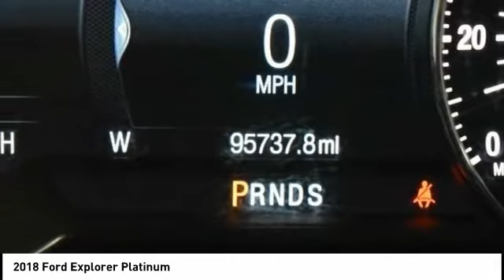2018 Ford Explorer Cedar Falls IA UC18320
2018 Ford Explorer Platinum